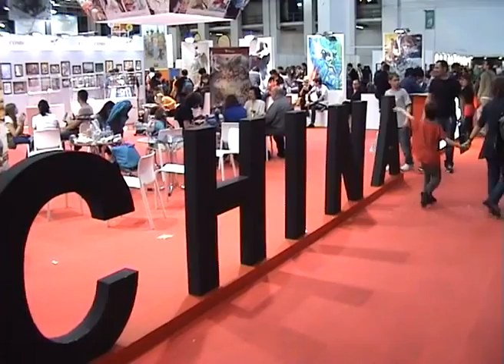Salón del Cómic de Barcelona 2012 - 02 xina.mp4